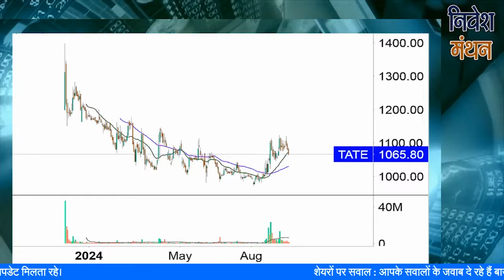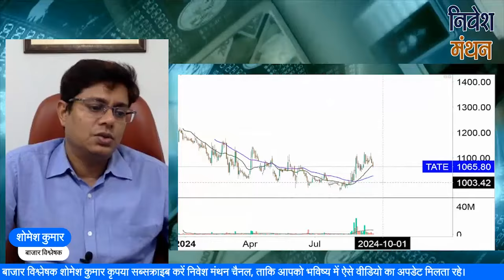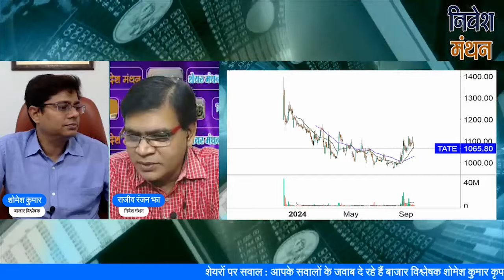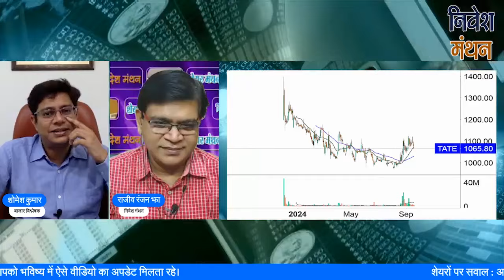Tata Technologies Share Latest News Today ! Tata Tech Stock Price Target Analysis ! Share To Buy